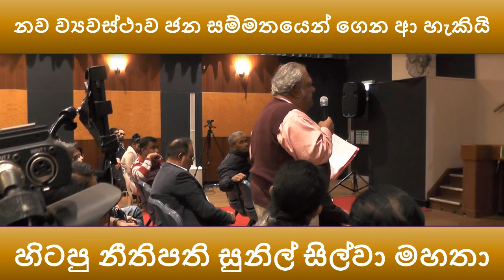ජන සම්මතයෙන් ව්‍යවස්ථාවක් ගෙන ඒමට ඔබට අයිතියක් ඇත - හිටපු නීතිපති සුනිල් සිල්වා මහතා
ඕස්ට්‍රේලියාවේ සිඩ්නි නුවරදී හිටපු නීතිපතිවරයෙක් වන සුනිල් සිල්වා මහතා හා නාගානන්ද අතර ඇතිවූ සාකච්චාව. තව දුරටත් මේ ක්‍රමය සැක නොකර රට මුදවා ගැනීමේ මෙහෙයුමට එකතු වෙන්න.

Nagananda Kodituwakku
Ac no: 82968430
Swift: BCEYLKLX
Bank code: 7010
Branch code: 049
Nugegoda Branch.